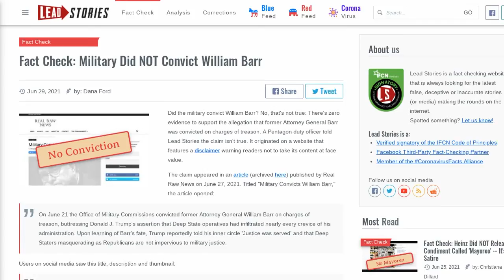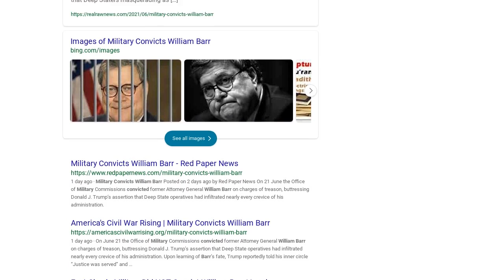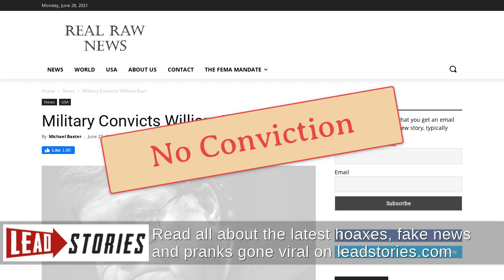Fact Check: Military Did NOT Convict William Barr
Did the military convict William Barr? No, that's not true: There's zero evidence to support the allegation that former Attorney General Barr was convicted on charges of treason. A Pentagon duty officer told Lead Stories the claim isn't true. It originated on  a website that features a disclaimer warning readers not to take its content at face value.